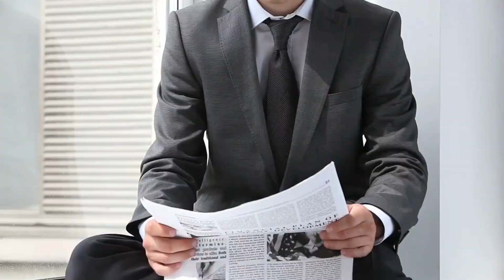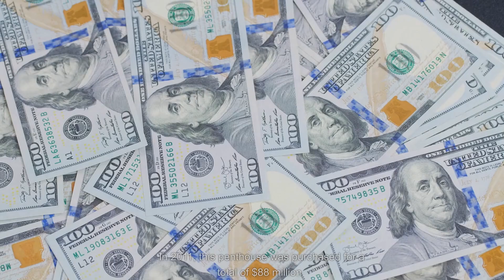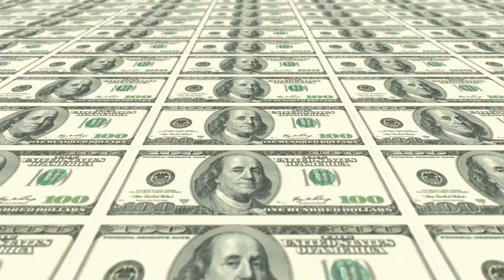Inside the World's Most Luxurious Penthouses: Top Most Expensive Penthouse Apartments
If you're curious about how the world's wealthiest live, join us for an exclusive tour of the top 10 most expensive penthouse apartments in the world. In this video, we take you inside some of the most luxurious and extravagant homes in cities such as New York, London, and Monaco.

From private elevators to indoor pools and stunning views of the skyline, these penthouses offer an unparalleled level of luxury and opulence. Each one is unique and boasts its own exceptional features, from marble-clad bathrooms to state-of-the-art home theaters.

As we explore these stunning properties, we'll also learn about the history and architecture of the buildings they occupy, and the wealthy individuals who call them home.

So come with us on this once-in-a-lifetime virtual tour and experience the ultimate in high-end living. Whether you're a real estate enthusiast, an architecture lover, or simply someone who loves to dream big, you won't want to miss this exclusive look inside the world's most luxurious penthouses.